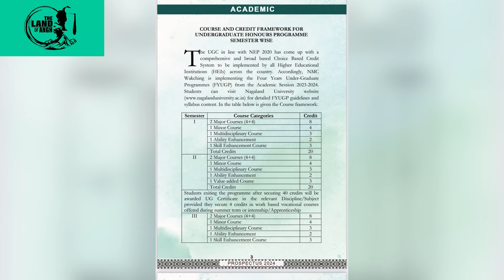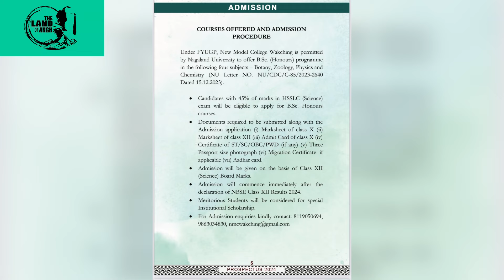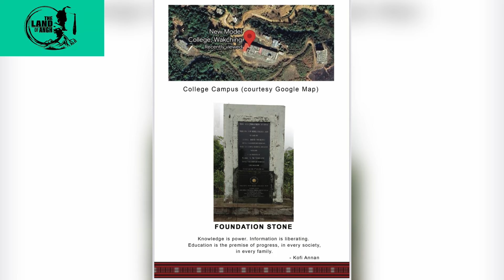New Model College Prospectus 2024 | Wakching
New Model College Prospectus 2024 for interested students.
Follow The Land Of Angh on Facebook for more details